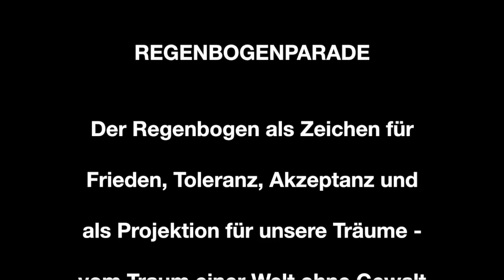Aiko Kazuko Kurosaki und OBRA Aktivist*innen Somewhere Under the Rainbow